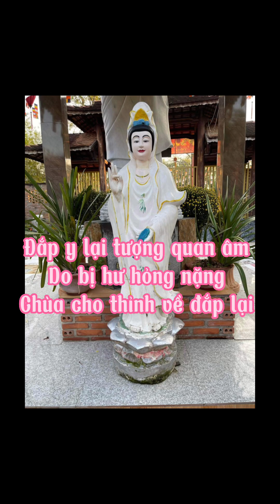Đắp y tượng quan âm hư hỏng nặng